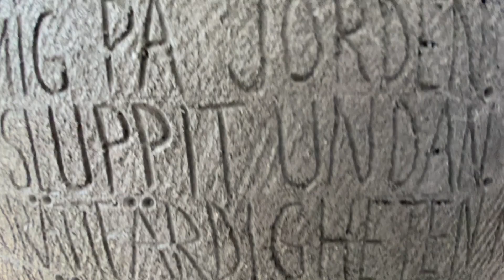3 small places festival "Ljud av kärl"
Teaser for the mini festival "3 small places festival" 2-3 October at Khimaira, TEGEN2 and Malongen at Nytorget. Program will be posted shortly!
Here an extract from the work "Ljud av kärl" with earthware pots by Eva Kothe and musicians Elsbeth Bergh, Anna Gustavsson and Anna Weiser who will perfrom at TEGEN2 October 2nd